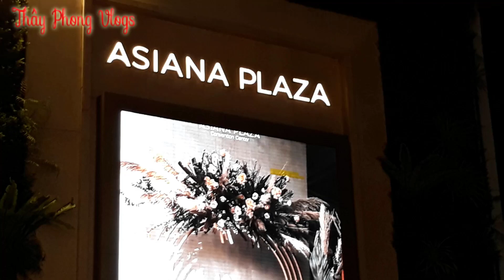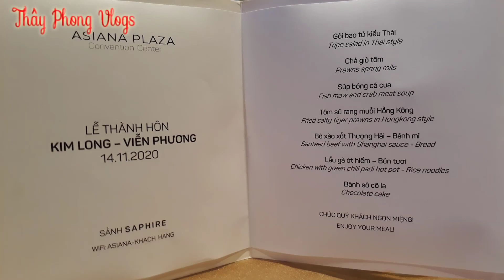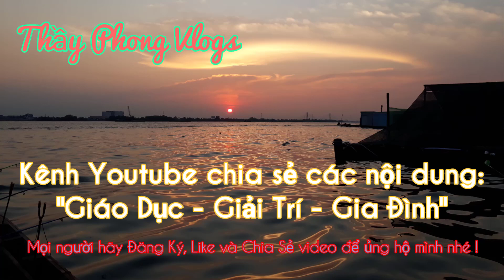Chú rể Kim Long vừa hát "Ánh Nắng Của Anh" vừa đón cô dâu Viễn Phương lên sân khấu cực kỳ lãng mạn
- Hôm nay mình có dịp đi Sài Gòn dự đám cưới của nhỏ em con cậu, được đi nhà hàng Asian Plaza cực kì sang trọng. Nhưng khoảnh khắc đáng nhớ nhất là Chú rể Kim Long vừa hát "Ánh Nắng Của Anh" (Đức Phúc) vừa đón cô dâu Viễn Phương lên sân khấu cực kỳ lãng mạn tại nhà hàng Asian Plaza. Mời các bạn cùng theo dõi video nha!
- Số điện thoại kết bạn qua Zalo: 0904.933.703